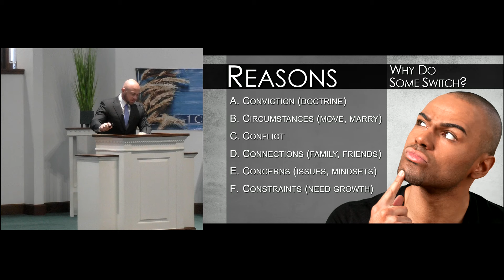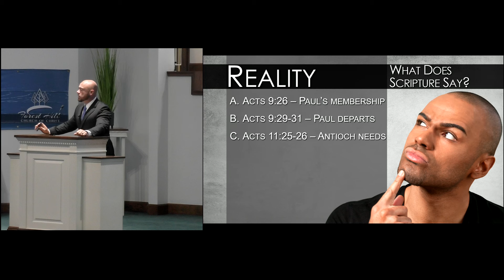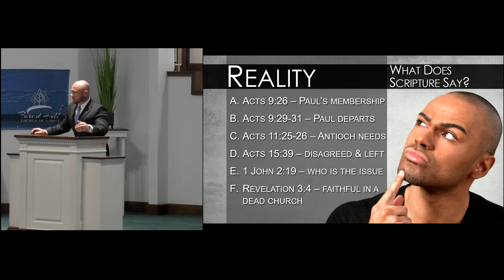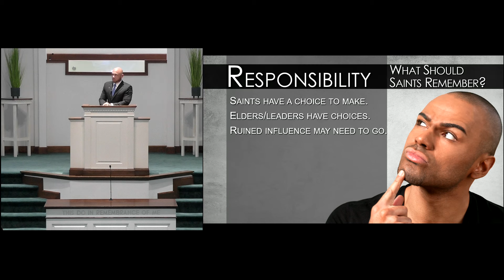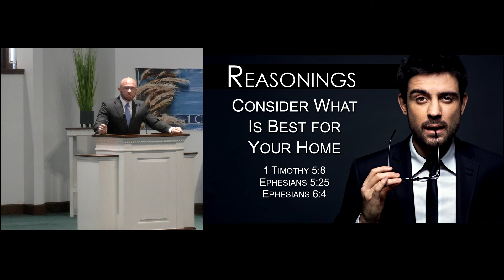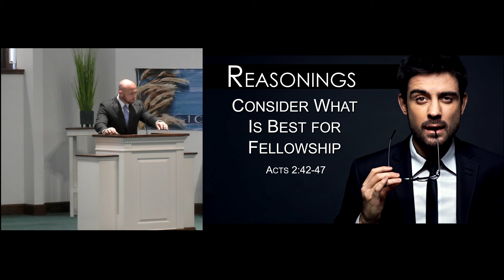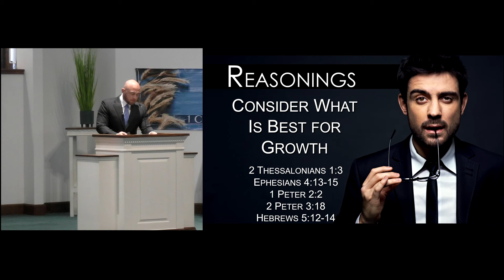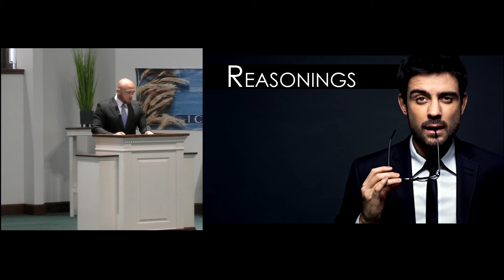Scott Cain 7 Considerations Before Changing Congregations 09/08/2024 PM